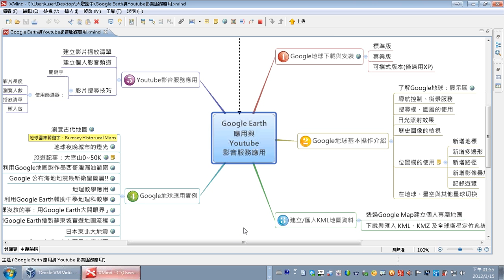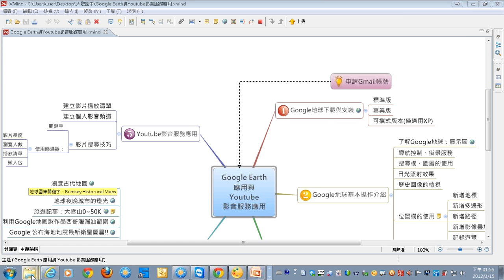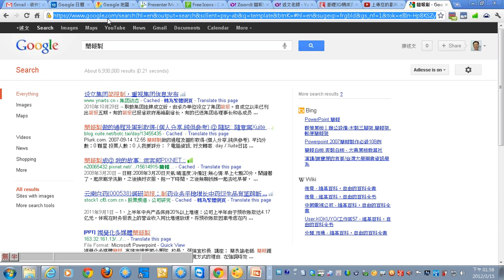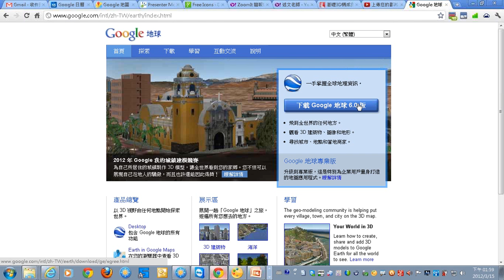14Google地球與Youtube大綱介紹與Xmind心智圖檔案的開啟.wmv